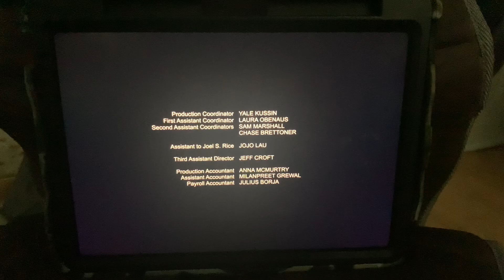Moon Water Productions/Muse Entertainment/Hallmark Movies & Mysteries (2017)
Hallmark Movies & Mysteries Presents “Signed, Sealed, Delivered: Higher Ground” (2017)